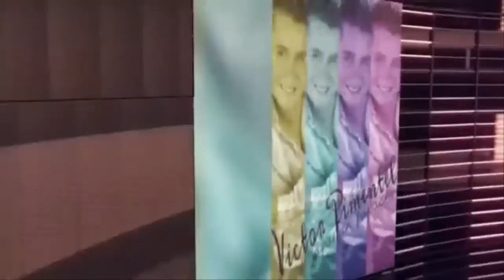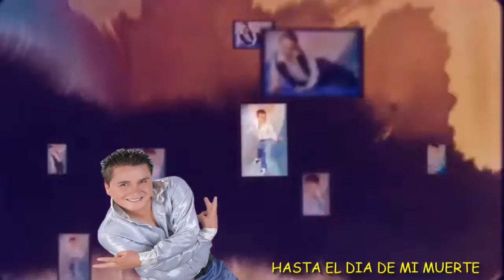VICTOR PIMENTEL - MIS AMIGOS - PRIMICIA 2014